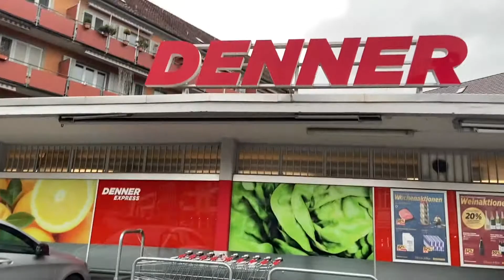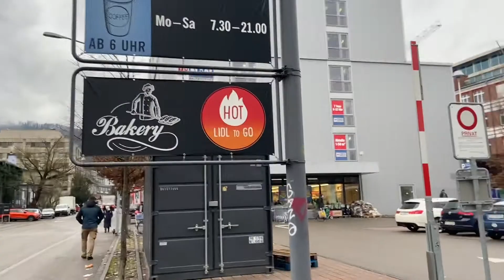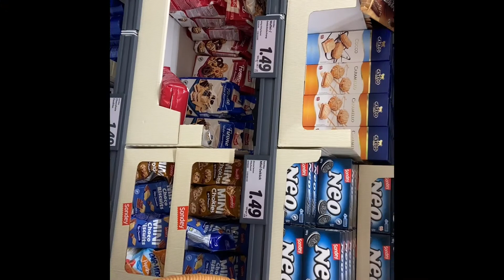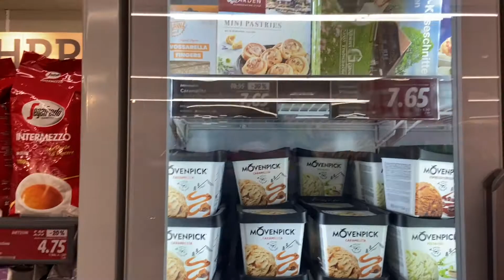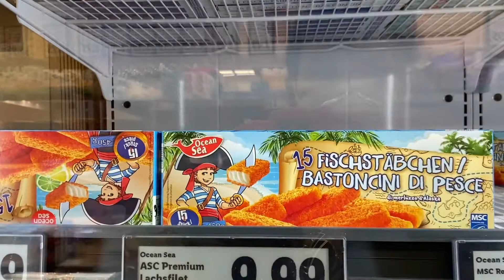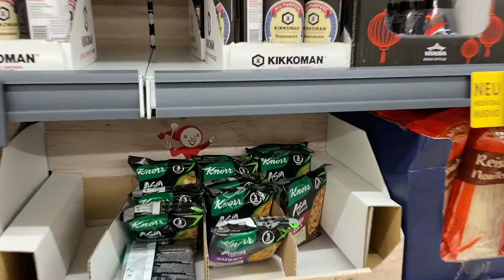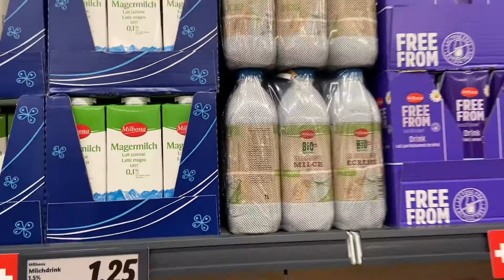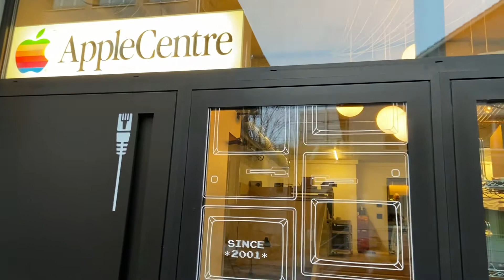Supermercado na Suíça, Como são os preços ?!!